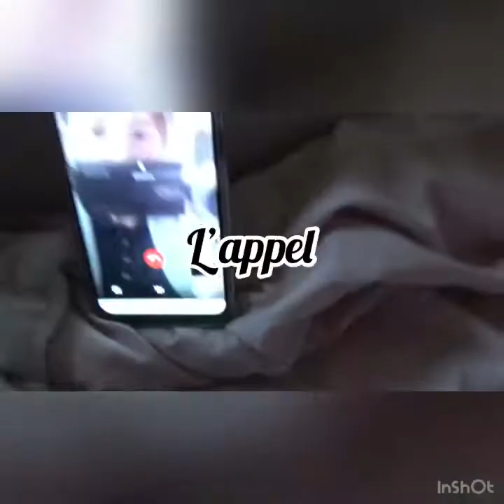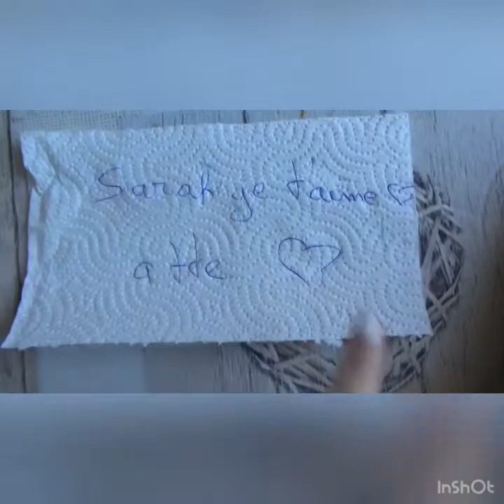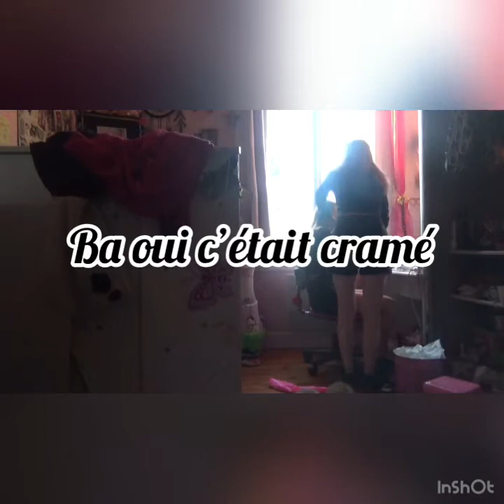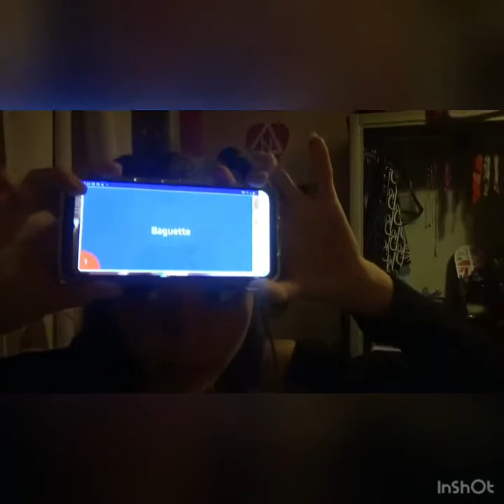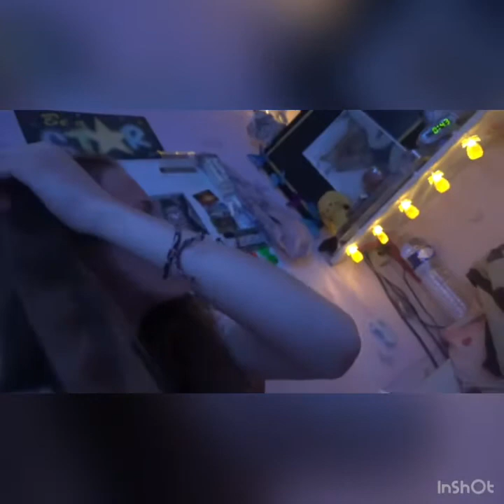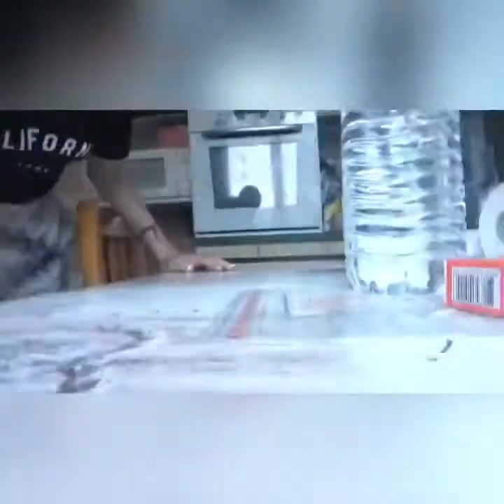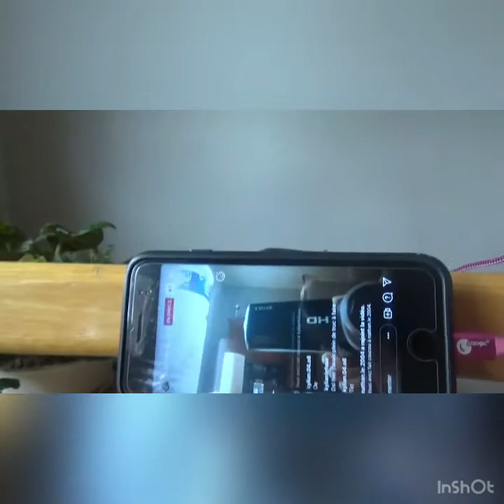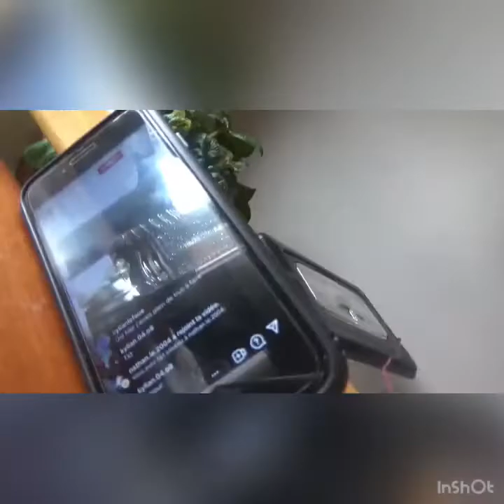24h jumelles avec Sarah @DJ Smile CS 💘